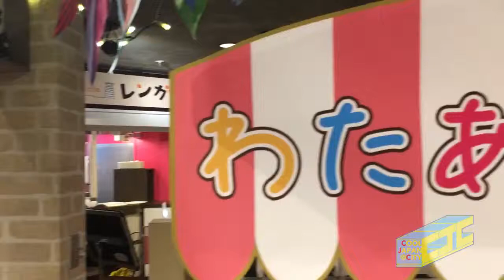Unko Sensei Cotton Candy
Unko means poop in Japanese, so for now on all poop will be referred to as unko.

Do You Have Unko Study Habbits? Well You Should.

【CHOP】